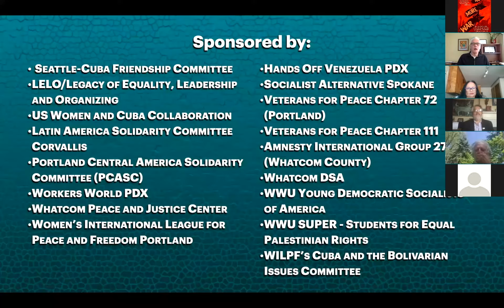US Sanctions on Venezuela and Iran with Dan Kovalik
"US Sanctions on Venezuela and Iran before and during the Pandemic and Organizing our PNW Community to Make Humane Policy

Featuring Dan Kovalik, author and academic

Dan Kovalik is a professor of international human rights at the University of Pittsburgh School of Law and the author of several books, including Plot to Overthrow Venezuela: How the US Is Orchestrating a Coup for Oil and No More War: How the West Violates International Law by Using ‘Humanitarian’ Intervention to Advance Economic and Strategic Interests. He will be speaking about the detrimental impact of US sanctions, especially in Iran and Venezuela, as countries facing the brunt of US aggression struggle to acquire medicine and equipment necessary to fight COVID-19. At a time when the world needs international solidarity more than ever, the US is instead, according to Kovalik, “weaponizing the virus” to further punish countries such as Iran and Venezuela for refusing to bow to the US regime. Kovalik is calling for “an immediate change in course before more lives are lost due to our nation’s folly.”

 Seattle-Cuba Friendship Committee
LELO/Legacy of Equality, Leadership and Organizing
US Women and Cuba Collaboration
Latin America Solidarity Committee Corvallis
Portland Central America Solidarity Committee (PCASC)
Workers World PDX
Whatcom Peace and Justice Center
Women’s International League for Peace and Freedom Portland
Hands Off Venezuela PDX
Socialist Alternative Spokane
Veterans for Peace Chapter 72 (Portland)
Veterans for Peace Chapter 111
Amnesty International Group 270 (Whatcom County)
Whatcom DSA
WWU Young Democratic Socialists of America
WWU SUPER - Students for Equal Palestinian Rights
WILPF’s Cuba and the Bolivarian Issues Committee

ENewsletters:
Resumen
Popular Resistance
IFCO / Pastors for Peace
- Fairness in Accuracy in Reporting
- Alternative Radio - particularly “US Empire & Latin America” from 17 April, 2019 by Lawrence Wilkerson